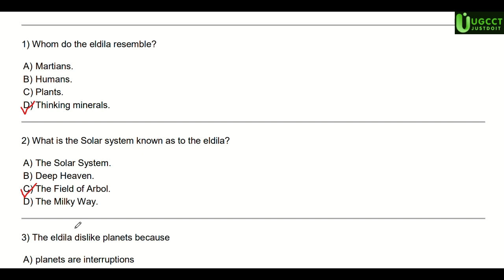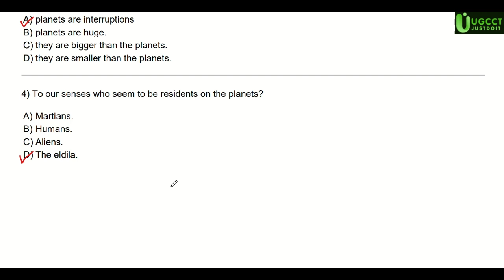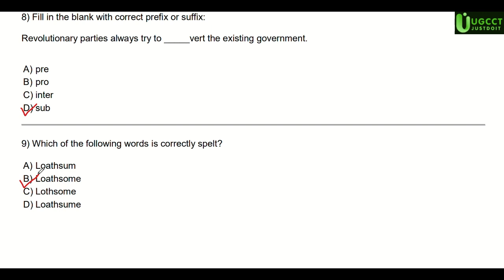ENGLISH QUESTION PRACTICE BED STUDY WITH ME ODISHA BED PREVIOUS YEAR QUESTION